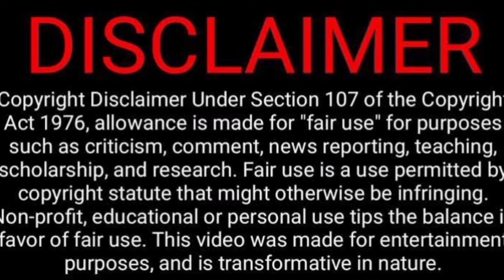Aranmani 4 Official Trailer Reaction | Sundar. C | Tamannah | Raashi Khanna | Tamil Couple Reaction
Aranmani 4 Official Trailer Reaction | Sundar. C | Tamannaah | Raashii Khanna | Tamil Couple Reaction